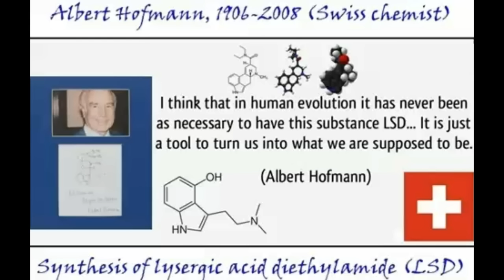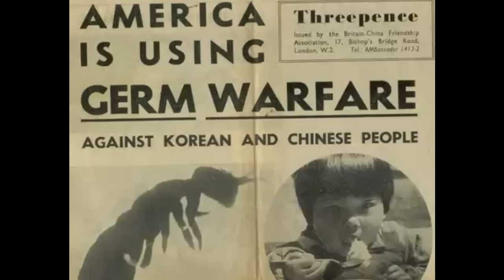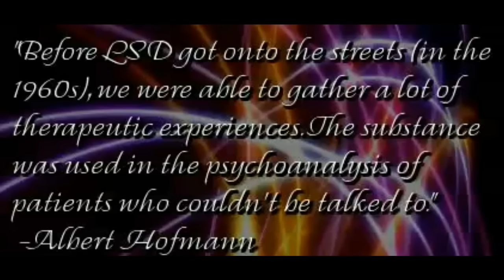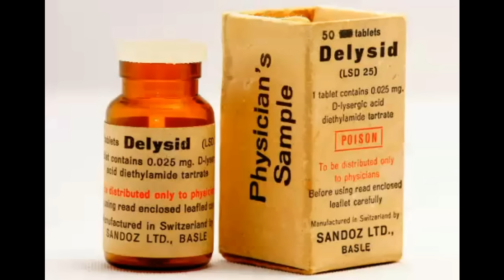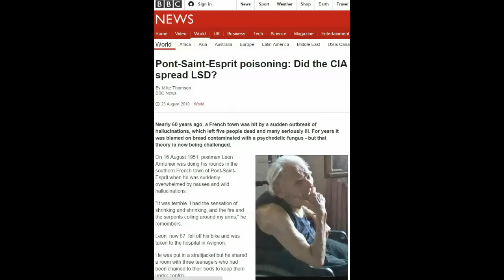Pont St Esprit MK Ultra WMD Experiment by Swiss LSD CIA Albert Hofmann Monarch Artichoke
In the very same week MK Ultra mind control started on August 20th 1951, Swissy did a terrible human experiment on humans on August 15th 1951 only 5 days earlier in order to sell Switzerland`s LSD mind control product to the CIA for big business.